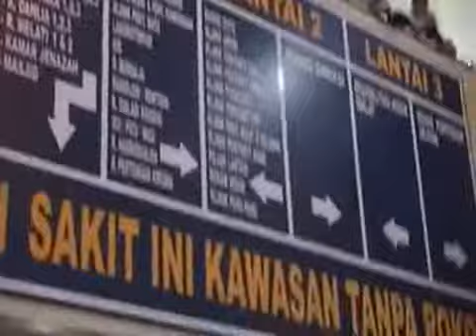PRESIDEN SBY KUNJUNGI RSUD KUDUS